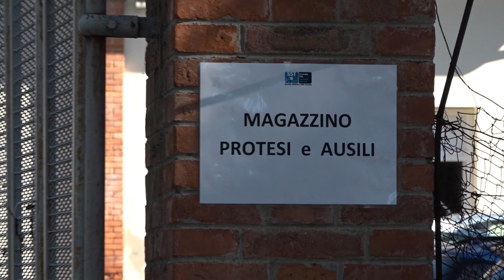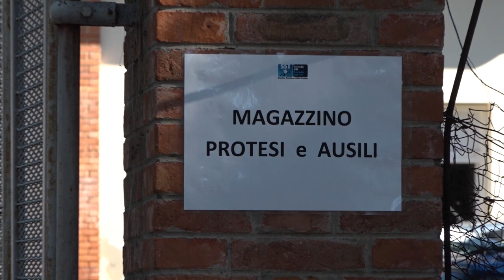Due mesi per un letto antidecubito e ancora non c'è. La lettera di un familiare di una 97enne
Quasi due mesi per un materasso antidecubito e ancora nulla. Ad attendere una risposta in merito è la famiglia di una 97enne aretina, residente in città.
La donna è ormai costretta a letto da tempo, per età e condizioni di salute. La famiglia ha inviato la richiesta del materasso e delle sponde.
La mail è stata correttamente indirizzata all'indirizzo di posta elettronica dell'ufficio protesi e ausili di Arezzo . Una prima richiesta inviata lo scorso 11 aprile e corredata dalla richiesta del medico curante e poi il 18 un'integrazione documentale.
Il 20 aprile arriva la prima risposta. “La sua richiesta è stata presa in carico”, recita la mail dell'ufficio Asl, poi un'altra il 10 maggio “provvediamo tempestivamente ad inoltrare sollecito di consegna”, ma letto e sponde non arrivano.
Passano altri giorni e il 30 maggio il terzo sollecito da parte della famiglia. Ancora via mail.
Ma nulla. A contattare nei giorni scorsi la nostra redazione è un familiare, esasperato dalla situazione. “Sono ormai al terzo sollecito – si legge nella mail inviata all'ufficio protesi - per la consegna di questo benedetto letto per una persona di 97 anni, costretta a letto e con terapie che segue a domicilio.
La tempestività di cui parlate nelle vostre mail ha quasi un sapore sarcastico e un tantino a presa in giro. Ma come può un servizio funzionare così male, come possono non esserci risposte per situazioni estreme, come si fa a dare risposte con tempi come questi?
La gente fa in tempo a morire prima che questa pachidermica macchina burocratica si metta in movimento – chiude la mail - Complimenti a tutti. Grazie”.